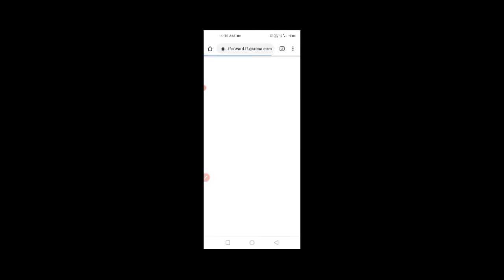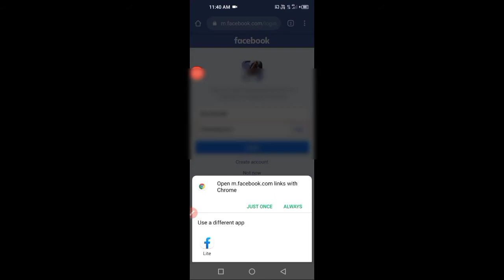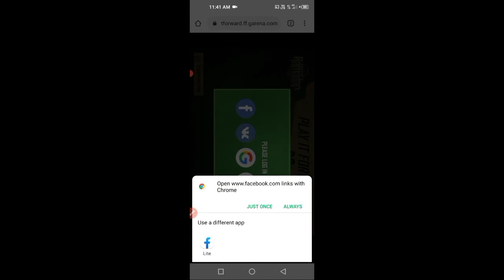New Play It Forward Event Complete Trick! How To Get Lemang Tokens - Free Fire New Event.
Free fire new event play it forward mission complete trick. How to Collect Lemang token. How to redeem dress. Play it forward how to complete. Free fire new Ramadan event. Ramadan event all rewords. Free fire new event today.

Hi Guys I'm Shater Sangma and welcome back again my channel
UnWaste Gamer,

my channel

My Free Fire
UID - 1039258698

Join Our Guild Members
Our Guild Name:-👇👇👇
Team-UG-MC

________________INTRODUCTION______________ Free Fire (FF) is a mobile game where players enter a battlefield where there is only one winner- the last man standing. Grab weapons to do others in and supplies to bolster your chances of survival. Eventually, players are forced into a shrinking play zone to engage each other in a tactical and diverse environment.

1. Free fire Indonesia.
2. Free fire Vietnam.
3. Free fire Brazil.
4. Free fire Bangladesh.
5. Free Fire India.

Hastags..